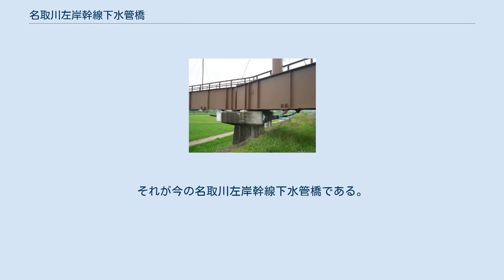名取川左岸幹線下水管橋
広瀬川左岸から見た橋 右の五ツ谷ポンプ場に入る 橋脚（いずれも2009年8月） 名取川左岸幹線下水管橋（なとりがわさがんかんせんげすいかんきょう）は、日本の宮城県仙台市にあり、広瀬川にかかる橋のひとつである。
南が太白区郡山4丁目、北が若林区若林4丁目にあたる。
名取川左岸幹線という下水管を通す桁橋で、名取川にかかる橋ではない。
 広瀬川右岸側（南側）の汚水を集めて左岸側に渡す橋である。
橋を通る名取川左岸幹線の汚水は南方にある郡山ポンプ場で吸い出されたもので、対岸の堤防の脇にある五ツ谷ポンプ場で河原町や若林から出た汚水と合流し、さらに北に向かう。
位置は広瀬川の下流で、仙台バイパスを通す千代大橋の川上に並んで架かる。
 仙台市は、第2次世界大戦後に急速に進んだ市内河川・水路の汚染対策、および従来の汲み取り式し尿処理の限界を見越して、1957年（昭和32年）に下水処理場の建設と本格的な下水道整備の計画を策定した。
計画では、海岸近くに南蒲生下水処理場を置き、市内から集めた汚水を送り込んで浄化する。
市の中心から見て広瀬川の対岸になる地区の汚水は、愛宕山ポンプ場から郡山ポンプ場を経由する長町幹線（後に名取川左岸幹線と改称）に送り、下水管橋で北に渡す。
それが今の名取川左岸幹線下水管橋である。